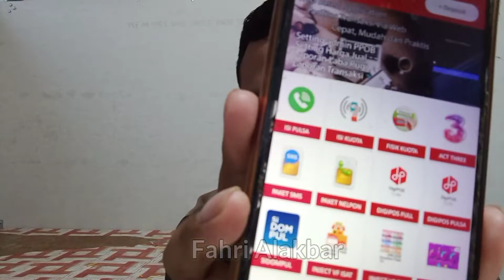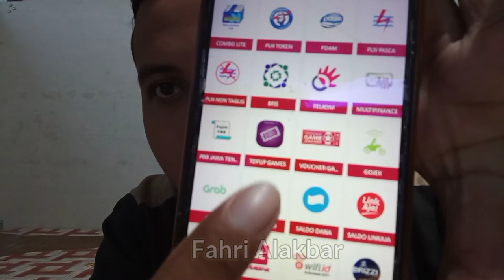Aplikasi Jualan Pulsa & Paket Internet Lengkap ❗❗❗ Ide Usaha Mudah Untung Melimpah !!!